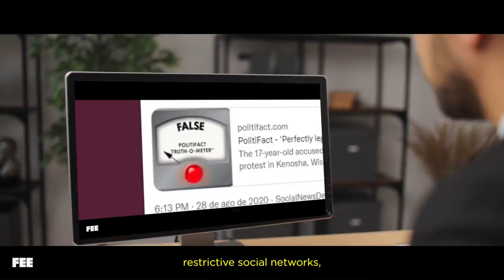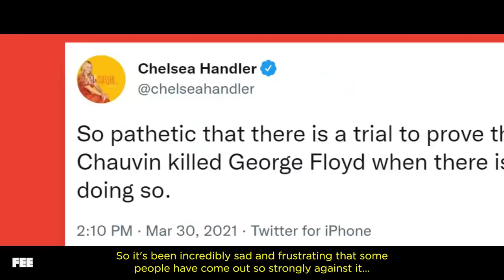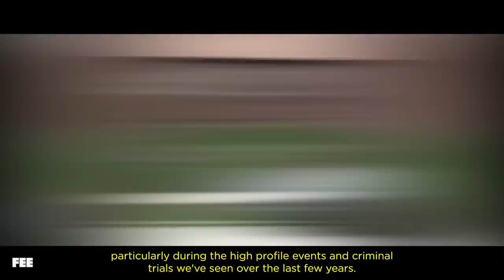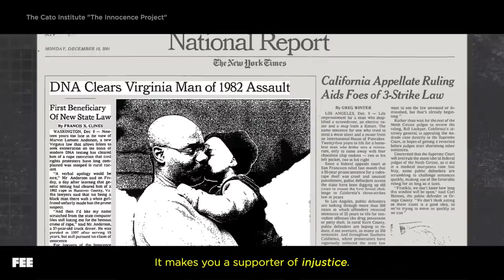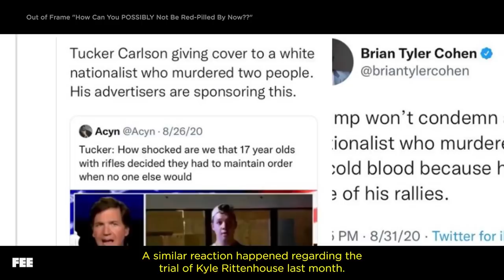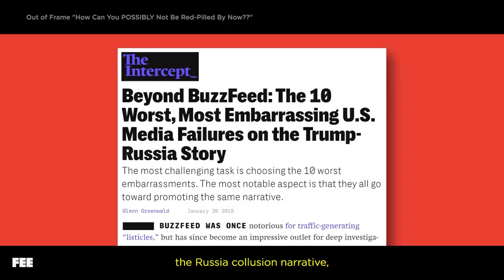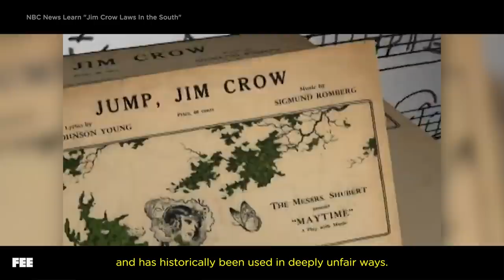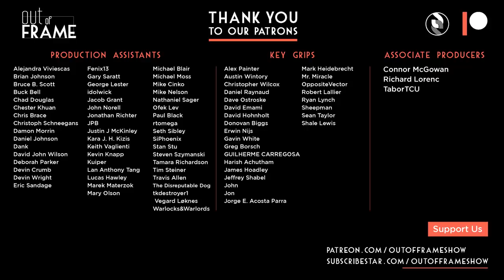Can These Rednecks Stop The Next Rittenhouse Mob?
On this short edition of Out of Frame, we’ll tackle the issue of false accusation and deadly prejudice through “Tucker & Dale vs. Evil”. Although the story is as old as time, the past few years have seen an increase in nonsensical, dangerous, and impassioned mob justice. While some may seek to do away with “pesky” rights and due process, we should actually reemphasize their importance, and maybe screw our heads on a little tighter…

CREDITS:
LINKS:
— The Mob’s Sense of “Justice” —

“...that number is the ratio of female to male wages among full-time workers, across all kinds of jobs and regardless of the skills and preferences of the workers. That 80% is an aggregate – it is not an apples-to-apples comparison of men and women doing the same work. Thus, the claim that women get paid 80% of what men do for the same work is a myth.”

“The perception is understandable, but not based on reality.”

“Rather than asking students if they were sexually assaulted, these surveys ask students if they were subjected to certain behaviors. If a student responds that they were, that student is reported as a victim of sexual violence. But these surveys are asking about breathtakingly broad swaths of behavior. They ask if students ever had sex after their partner ‘expressed displeasure’ or criticized their attractiveness. They ask if students had sex with someone after they “show[ed] they were unhappy.” Students who answer affirmatively are counted in the one-in-five statistic.”